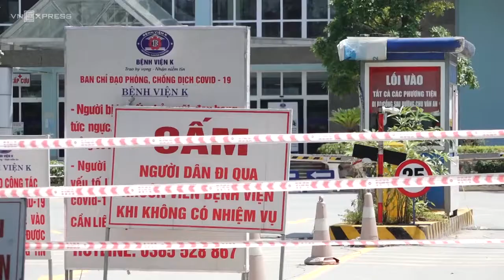Bốn chốt kiểm soát khu vực giáp tâm dịch Bắc Giang, Bắc Ninh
Hà Nội thiết lập bốn chốt kiểm soát y tế tại huyện Sóc Sơn giáp ranh Bắc Ninh và Bắc Giang nhằm tăng cường kiểm soát, tuyên truyền người dân phòng chống Covid-19.